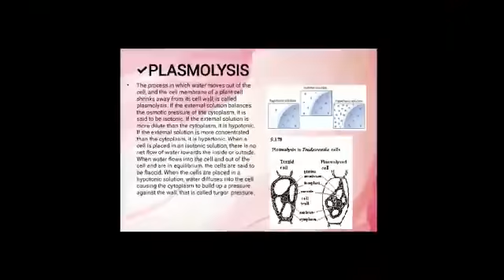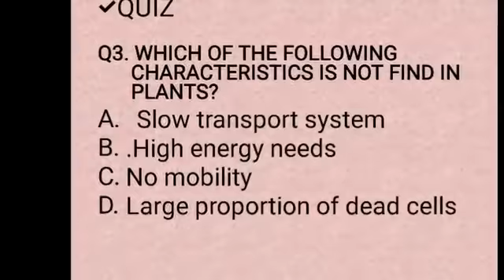LIFE PROCESS Chapter 6. TRANSPORTATION IN PLANTS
Water and food should be transported in plants to reach all parts of the plant.Transport over longer distances proceeds through the vascular system, and is called translocation.In rooted plants, transport of water and minerals is essentially unidirectional, from roots to the stems, whereas organic and mineral nutrients however, undergo multidirectional transport.

Diffusion

The movement of molecules from regions of higher concentration to regions of lower concentration is called diffusion.Movement by diffusion is passive.Diffusion rates are affected by the gradient of concentration, the permeability of the membrane separating them, temperature, and pressure.

 In a symport, both molecules cross the membrane in the same directionIn an antiport, both the molecules move in opposite directions.

When a molecule moves across a membrane independent of other molecules, the process is called uniport.

Water provides the medium in which most substances are dissolved.The protoplasm of the cells is water, in which different molecules are dissolved and many are suspended.Terrestrial plants take up huge amount water daily but most of it is lost to the air through transpiration.A mature corn plant absorbs almost three litres of water in a day, while a mustard plant absorbs water equal to its own weight in about 5 hours.

 OSMOSIS

The diffusion of water molecules across a semi-permeable from a region of higher chemical potential (or concentration) to its region of lower chemical potential until equilibrium is reached is called osmosis.The net direction and rate of osmosis depend on both the pressure gradient and concentration gradient.

PLASMOLYSIS

The process in which water moves out of the cell, and the cell membrane of a plant cell shrinks away from its cell wall, is called plasmolysis.If the external solution balances the osmotic pressure of the cytoplasm, it is said to be isotonic.If the external solution is more dilute than the cytoplasm, it is hypotonic.If the external solution is more concentrated than the cytoplasm, it is hypertonic.When a cell is placed in an isotonic solution, there is no net flow of water towards the inside or outside.When water flows into the cell and out of the cell and are in equilibrium, the cells are said to be flaccid.When the cells are placed in a hypotonic solution, water diffuses into the cell causing the cytoplasm to build up a pressure against the wall, that is called turgor pressure.

 LONG DISTANCE TRANSPORT OF WATER

Water, minerals and food are generally moved by a mass or bulk flow system.Mass flow is the movement of substances in bulk from one point to another as a result of pressure differences between the two points.In mass flow, the substances are swept along at the same pace.Bulk flow can be achieved either through a positive hydrostatic pressure gradient or a negative hydrostatic pressure gradient.

Bulk flow can be achieved either through a positive hydrostatic pressure gradient or a negative hydrostatic pressure gradient.The bulk movement of substances through the conducting or vascular tissues of plants is called translocation.The higher plants have highly specialised vascular tissues called xylem and phloem.Xylem is associated with translocation of mainly water, mineral salts, some organic nitrogen and hormones, from roots to the aerial parts of the plants.

 The phloem translocates a variety of organic and inorganic solutes from the leaves to other parts of the plants.

 TRANSPIRATION

Transpiration is the evaporative loss of water by plants, occurs mainly through the stomata in the leaves.Exchange of oxygen and carbon dioxide in the leaf also occurs through pores called stomata.The immediate cause of the opening or closing of the stomata is a change in the turgidity of the cells called guard cells.The inner wall of each guard cell, towards the pore or stomatal aperture, is thick and elastic.

The opening of the stoma is also aided due to the orientation of the microfibrils in the cell walls of the guard cells.When turgidity increases within the two guard cells flanking each stomatal aperture or pore, the thin outer walls bulge out and force the inner walls into a crescent shape.When the guard cells lose turgor, due to water loss, the elastic inner walls regain their original shape, the guard cells become flaccid and the stoma closes.

Please like this Video , comments down below and tell me how it is and don't forget to appreciate it  by clicking on subscribe button and also the bell icon to never miss any updates from me when i post a new video.

Please support me as i am new in this YouTube.